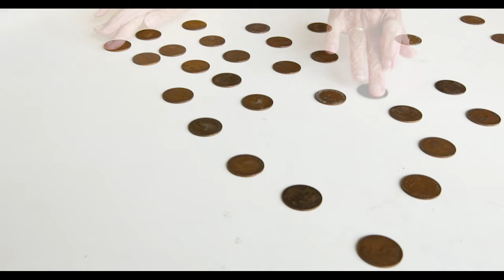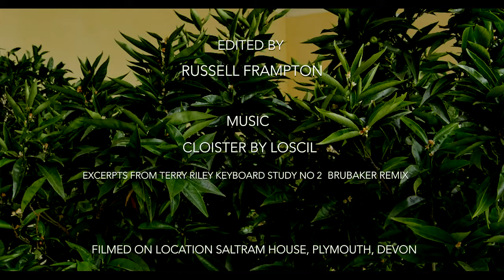FLORENTIS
Florentis explores the theme of loneliness and the potential for somatic movement practice to resource individuals to retain a physical mindfulness, a sense of purpose and direction in their lives, and an ongoing engagement with ‘being in movement’ to support wellbeing. This cross- generational screendance outcome has been informed by a series of somatic movement workshops delivered in partnership between the University of Plymouth and Age Concern, Plymouth.